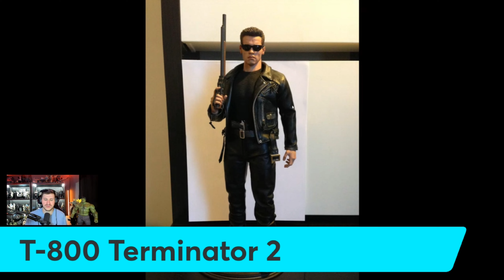Hot Toys DX Artisan Line | 5 Rooted Hair Figures I Need! | One Of These Came True!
Check out the r/hottoys subreddit